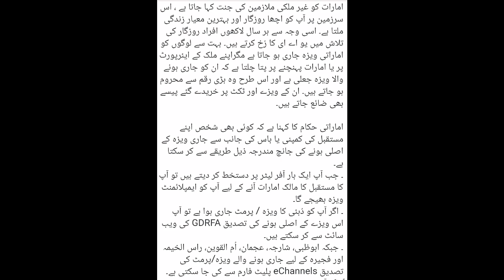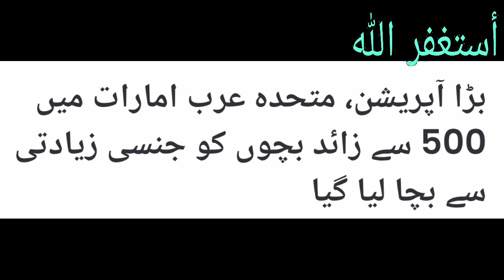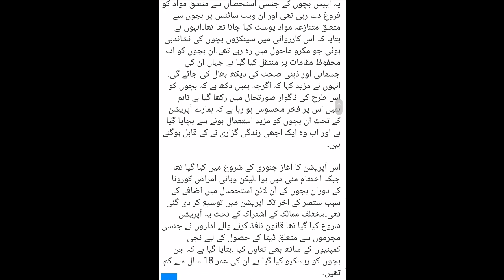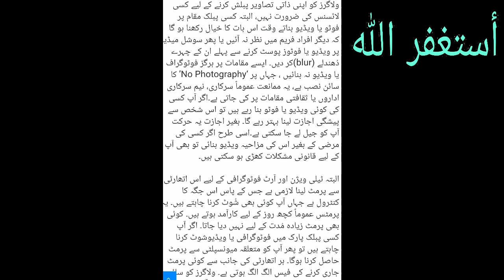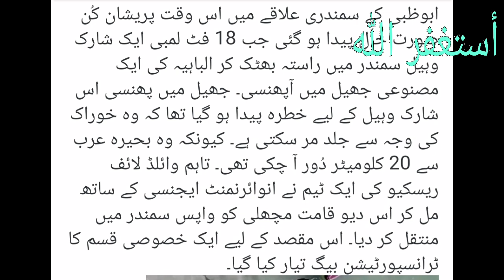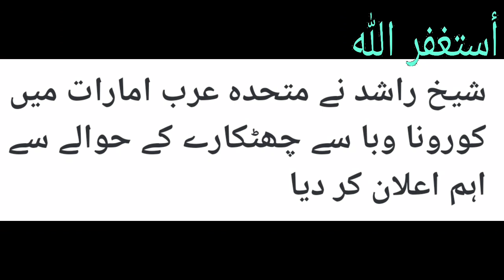07-Dec-2020,uae news today,UAE Dubai News Live Today,Gulf News Urdu,Hindi News UAE,gulf urdu news